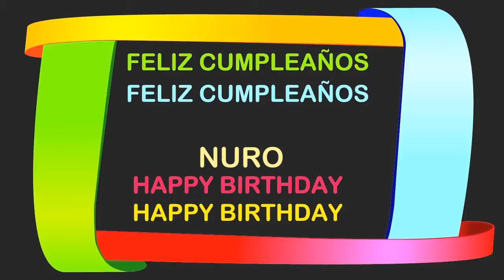Nuro Birthday Postcards & Postales